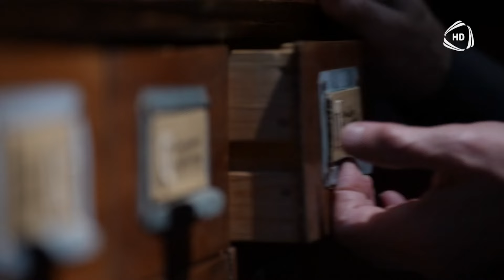“O olmasın, bu olsun” tamaşası ilk dəfə ATV-də göstəriləcək / Anons – 2 / SƏHNƏ